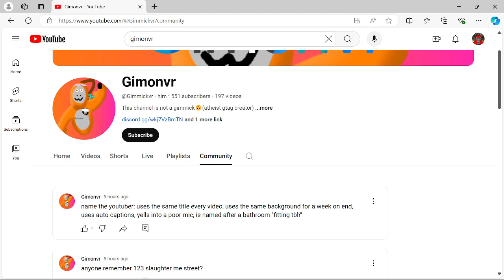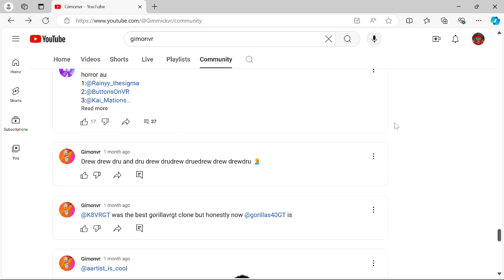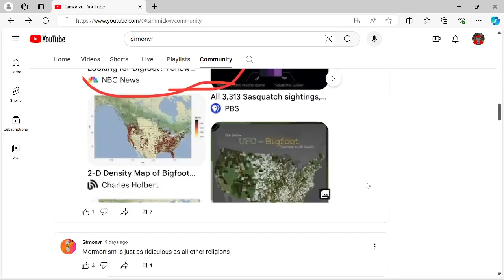False video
This video is not true don’t believe it